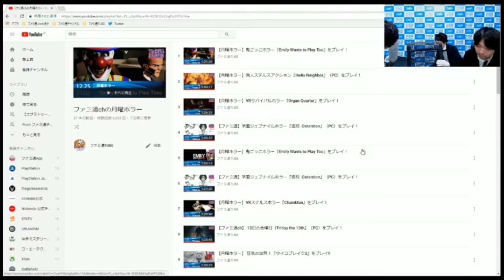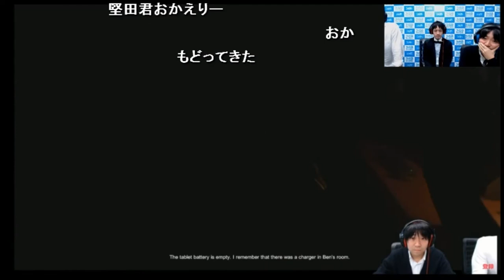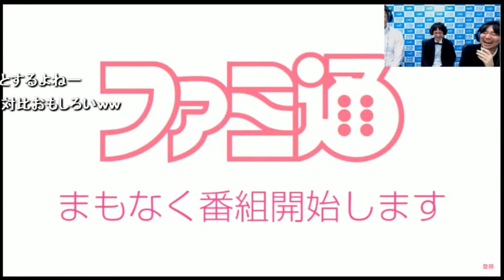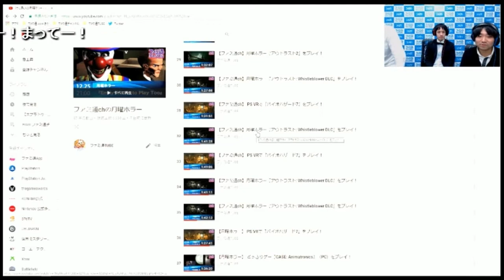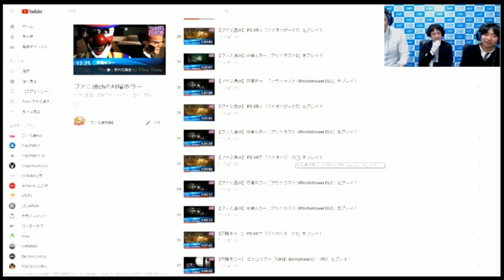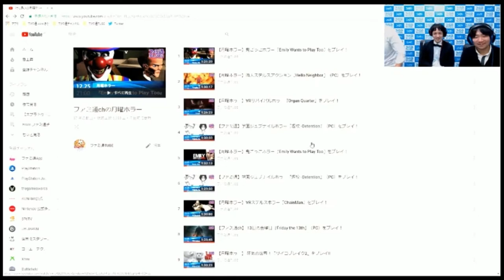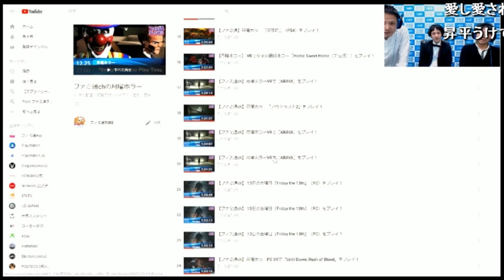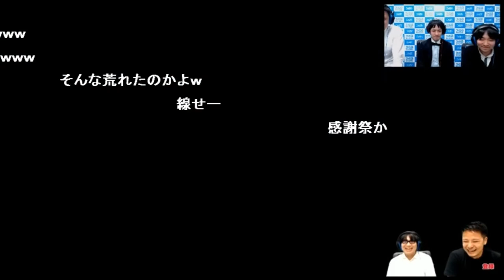【コメント付きアーカイブ】 ホラーゲームアワード2017 【ファミ通チャンネル】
当番組は毎週金曜20時よりファミ通チャンネルにて配信中です。
2018年1月15日に配信された 【月曜ホラー】ファミ通ch的ホラーゲームアワード2017 のコメント付きアーカイブです。
都合により途中からのスタートになります。